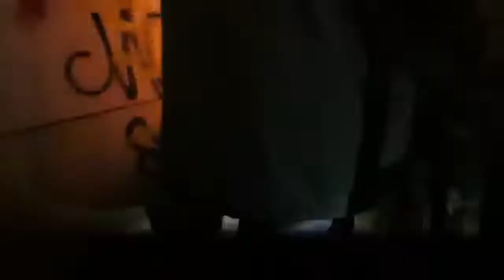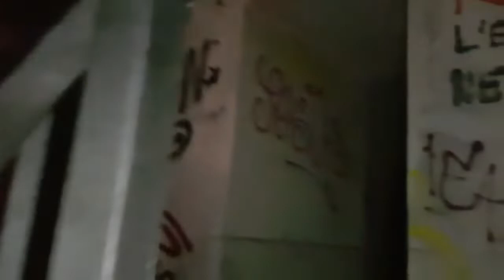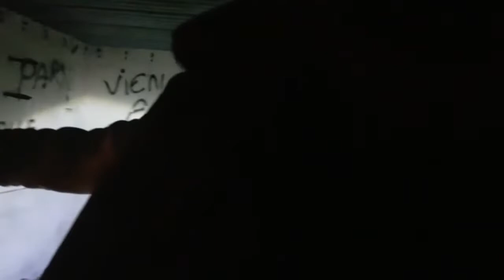CHALLENGE VAN DE BUNKER